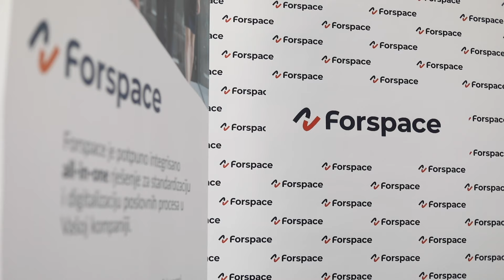Establish d.o.o. Sarajevo – ERP rješenje Forspace plasirano i na eksterno tržište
Kompanija Establish d.o.o. Sarajevo, koja u svojoj ponudi ima širok spektar usluga i rješenja u domenu IT tehnologija, kao i računovodstvenih usluga, još jednom je pokazala da svoje korporativne vrijednosti zadržava i kada se nađe u situacijama, kakva je pandemija COVID-19.

Osim što je inicirala kampanju „Besplatno računovodstvo“ za 100 mikro kompanija u BiH na period od godinu dana, kompanija Establish će u narednom periodu okončati bitan projekat, koji donosi potpuno novo rješenje u segmentu računovodstvene funkcije i administracije poslovanja srednjih preduzeća.

Također, kompanija je početkom 2021. plasirala svoje vlastito ERP rješenje i na eksterno tržište, s obzirom da je prethodnih godina softver uspješno korišten u svim kompanijama ASA i Prevent grupacije.

Riječ je o ERP softveru pod nazivom Forspace, koji je već dugi niz godina korišten i razvijan u različitim industrijama, u sklopu ASA i Prevent grupacije.